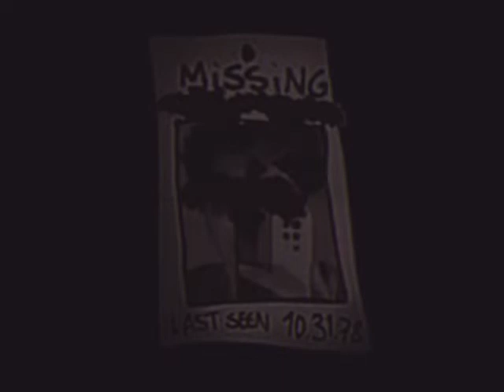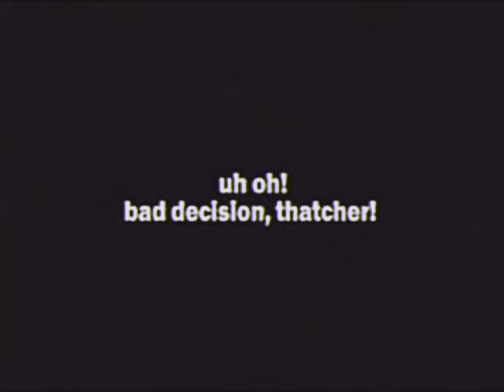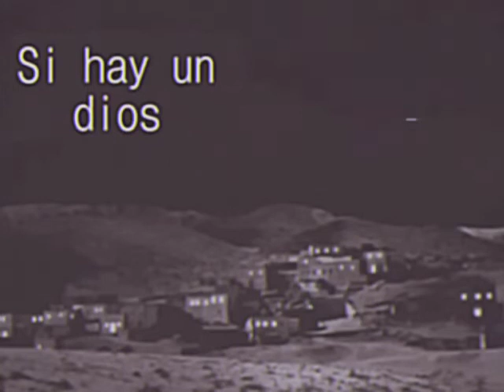icniuhtli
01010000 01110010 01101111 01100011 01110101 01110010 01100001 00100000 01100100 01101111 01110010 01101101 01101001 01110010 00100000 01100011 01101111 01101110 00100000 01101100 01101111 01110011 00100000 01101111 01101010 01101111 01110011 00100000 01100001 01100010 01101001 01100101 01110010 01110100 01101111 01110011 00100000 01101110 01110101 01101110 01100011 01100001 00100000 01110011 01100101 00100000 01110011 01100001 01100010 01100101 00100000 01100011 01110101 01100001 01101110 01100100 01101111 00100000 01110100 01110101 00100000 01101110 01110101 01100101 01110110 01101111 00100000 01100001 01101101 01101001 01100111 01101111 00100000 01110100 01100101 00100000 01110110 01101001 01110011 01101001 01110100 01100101